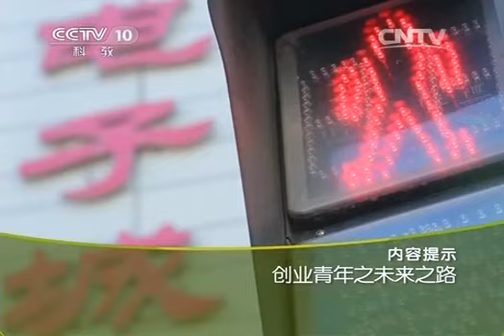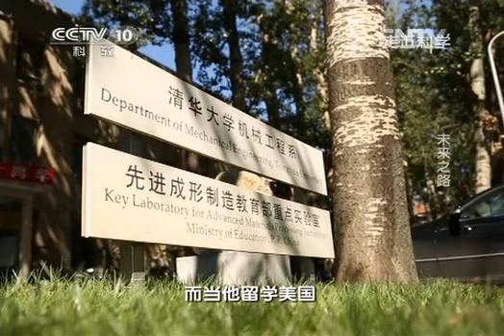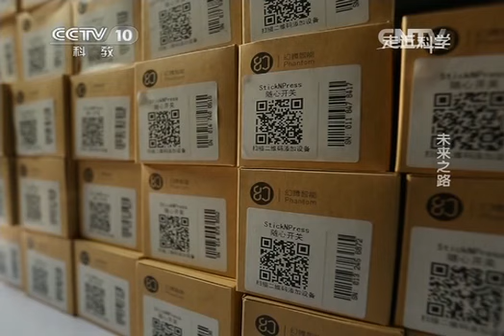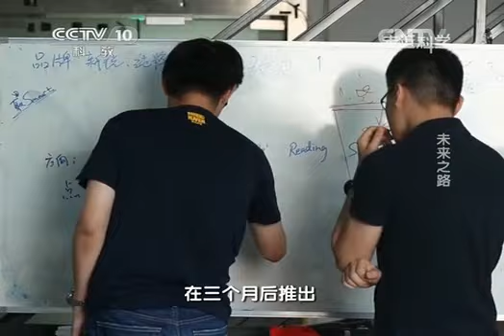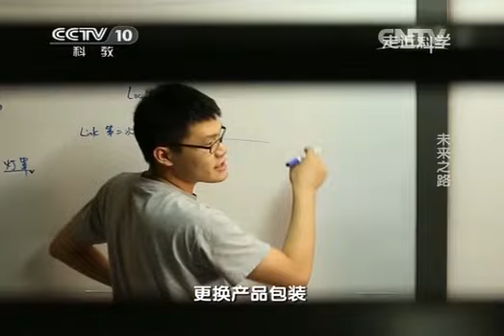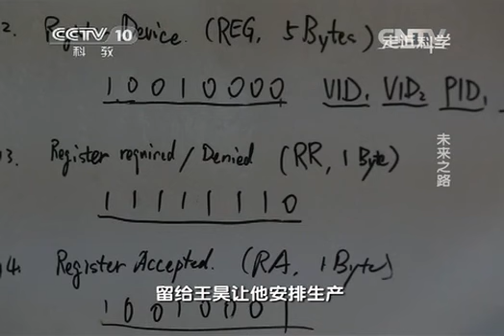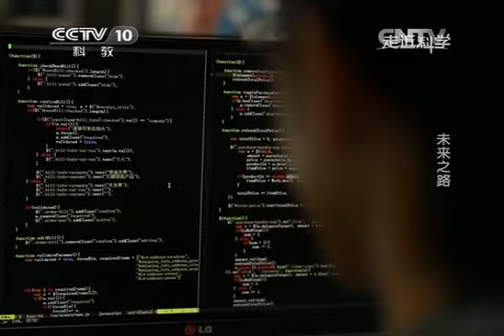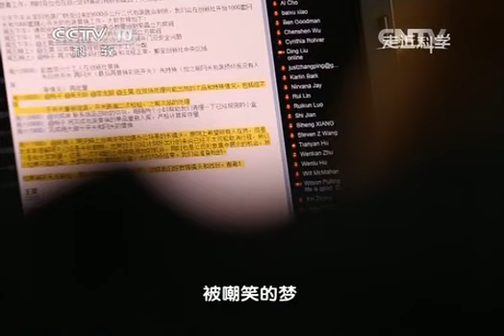20141117 走近科学 创业青年之未来之路